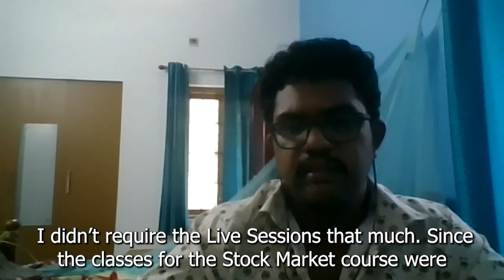Career Talks With Avodha |AVODHAയിൽ സ്റ്റോക്ക് മാർക്കറ്റ് simple ആയി പഠിക്കാൻ പറ്റി കൂടെ ജോലിയും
Avodha Edu tech Pvt Ltd, Carnival Infopark, Kochi,
Avodha, the largest skill training platform is one of the best institutions for students who are facing unemployment due to the current situation in the world. Avodha started its journey on Nov 5th, 2018 as a Physical Institute with a different brand. Today, it is becoming an excellent solution to the crisis in lack of workability among students. We focus on providing a unique online to offline model to facilitate all-around education to our students. Avodha is involved in providing affordable learning options in the skill development space, the company provides skills training education along with the Income Sharing Agreement model, wherein students pay the fees only after they land a job. We believe that the quality of education is determined only by employability, so if the student is unable to land a job after learning the course, the very purpose of the course is to be detrimental. Avodha Skill Training Platform has only one mission- To teach job-oriented courses in vernacular language, which will help in improving retention and learning among students. We provide 23 courses in 6 different languages- Malayalam, English, Tamil, Hindi, Kannada, Telugu. We could have launched over 100 courses if we wanted to but we curate courses only based on job availability. Companies are looking to hire skilled laborers, but due to the lack of skill, most of the college placements rates are so low. Companies are unable to find the type of skills they are looking for. We conduct extensive research to determine what kind of jobs are available in the market and based on that study Avodha builds out courses and course curriculum. By this, we ensure that our courses are industry-oriented and provide the best chances of employment for our students. We also ensure that the skills attained by our students are at par with Industry standards which matches the skills required for each company. We provide courses at an affordable rate of Rs 12800/- in total for each course student chooses. We conduct a 3-month online course + a 3-month internship program for each course. Students only have to pay Rs 2,800 as an admission fee and the rest of the fee can be settled in installments, once they find employment through their platform. We conduct live interactive sessions for doubt clearance in each course from Monday to Friday, also provide 24*7 customer service. Avodha understands that students can be confused when it comes to selecting a career, which is why at Avodha the student has the freedom to switch from one course to another until they find their passion. We do not collect any extra fees for this, Avodha wants the students to discover their passion since this is the best way to get them to a job as possible.
best online courses in 2021
free courses with certificates online
avodha online courses malayalam
job oriented courses
top 10 certifications 2021
free courses on coursera with certificates
free courses with certificate in hindi
online courses free with certificate in tamil,
online courses free with certificate Malayalam
free online courses with certificates in telugu
learn python in hindi
free game development course
free courses English online
free online courses with certificates in India
computer courses with certificates
online certificate courses after +2
online learning
best online course platforms
online learning during lockdown
best online courses 2021
the best platform to learn skills
job oriented course online courses excel
online courses excel free
online courses graphic design,
online courses game development
online courses in Tamil
online courses in Hindi
online courses in Telugu
online courses in Malayalam
online courses India
online job training courses
online courses Kerala
free learning courses online
online courses marketing
online courses makeup
free online courses Malayalam
online courses on you-tube
online courses on the stock market
android development
medical coding
excel Tally GST
stock market
Digital marketing
Graphic design
Ethical hacking
Python and Django
Data science and AI
UI&UX design
Full-stack development
AC repair engineering
Beautician course
Flutter
Ecad MEP HAVC
AutoCAD 3ds max Revit
AutoCAD solid works catia
Mobile repairing engineering
Relationship management
Store management
Corporate office Associate
Hospital management
Game Development